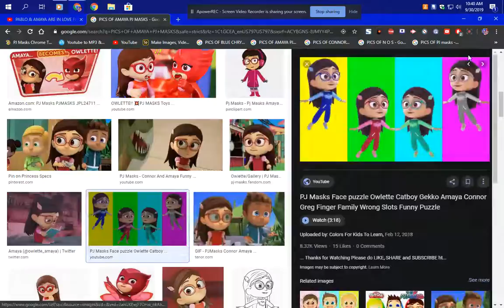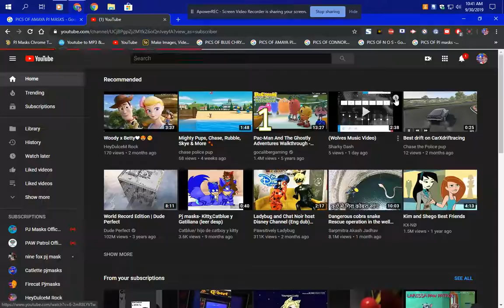I LOVE AMAYA ALOT I AM IN LOVE WITH MY WIFE AMAYA SHE`S MY GIRL ON INSTAGRAM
I LOVE MY WIFE AMAYA VERY MUCH SHE IS THE BEST I HAVE AND I DON`T CARE IF U HATE MY SHIP AMAYA X PABLO I WILL SHIP IT ALOT DON`T LIKE IT GET OUT NO BULLIES OR HATERS ALLOWED